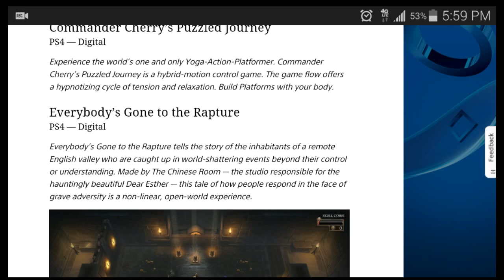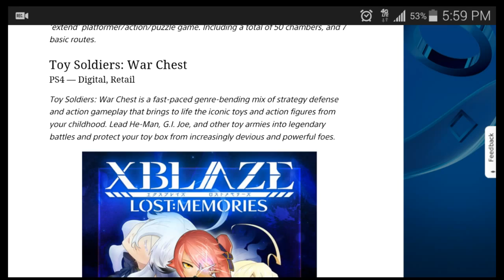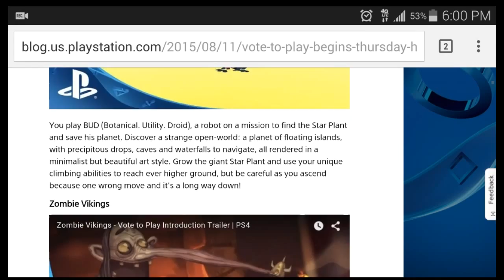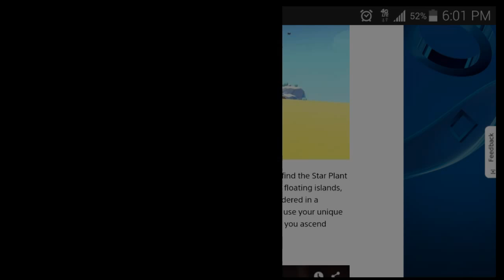The Playstation Drop 8/11/15 (Vote To Play Info)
What's up Gamers, I got some information about what's new on the Playstation Store for 8/11/15 and new information about vote to play that will be starting this Thursday of 8/13/15. So yeah guys keep a look out for more gaming news on my channel TheJenSeries :). I will post the link down below so you can read the information.